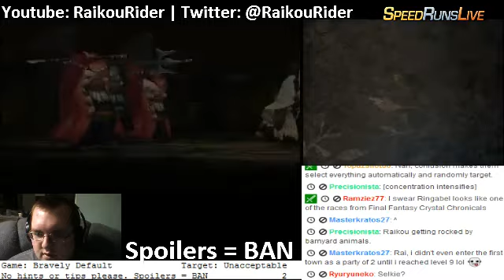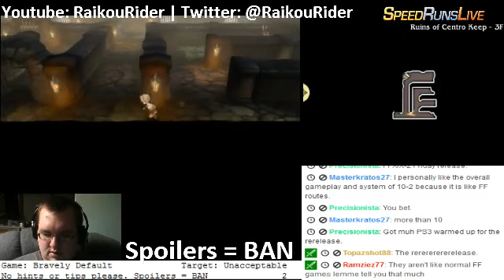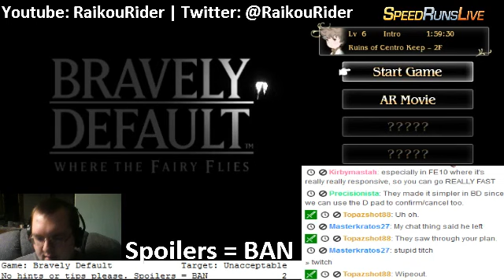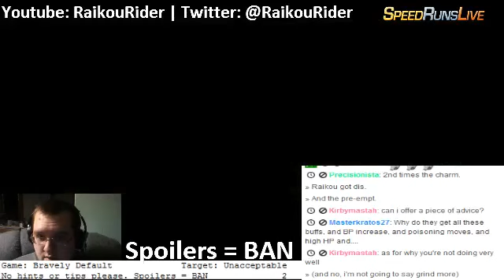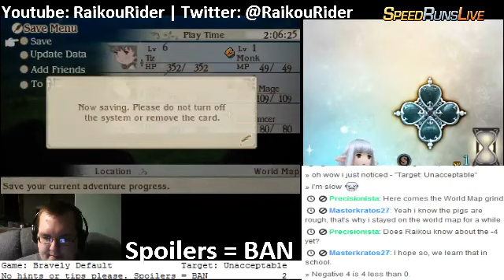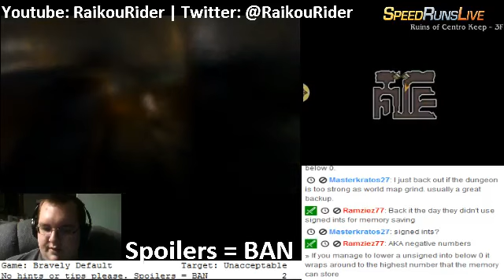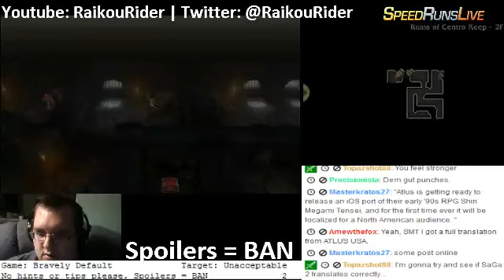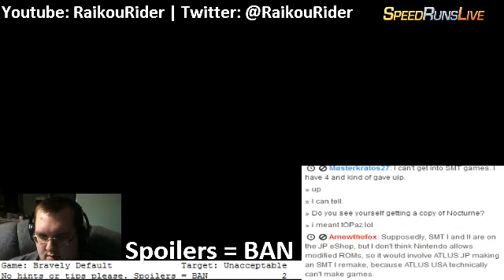Let's Stream Bravely Default (Blind) #5: Hog Wild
This difficulty spike so early on was really unexpected. Also when you reach 15:10, you can skip to about 17:30--Twitch will not let me edit videos like that.